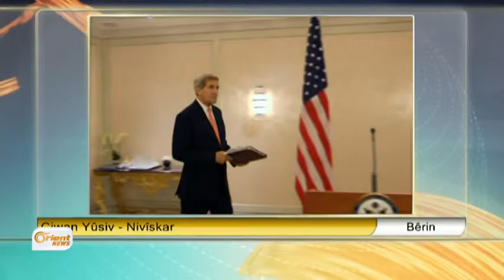Ciwan Yûsiv -Nivîskar - Bêrin